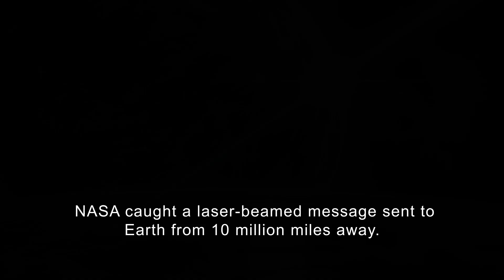NASA Caught A Laser Beamed Message Sent To Earth From 10 Million Miles Away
🎥 In this video, our topic is NASA Caught A Laser-Beamed Message Sent To Earth From 10 Million Miles Away

🔍 Chapters:
00:00-00:41 Introduction
00:42-01:12 The Psyche Spacecraft and DSOC
01:13-01:54 Achieving First Light
01:55-02:35 The Future of Space Communication
02:36-03:11 Conclusion

💬 Content:
Introduction
Today, we're going to talk about an exciting event that could revolutionize the future of deep space missions. NASA has reported receiving a laser-beamed message from 16 million kilometers away. This message was sent from the Psyche spacecraft, which is on a two-year mission headed for the asteroid belt between Mars and Jupiter.

The Psyche Spacecraft and DSOC
The Psyche spacecraft is carrying the Deep Space Optical Communications technology demonstration, or DSOC. This technology was designed to carry out NASA's most distant experiment of high-bandwidth laser communications. The spacecraft made contact with the Hale Telescope at the Palomar Observatory in California, marking the successful sending and receiving of its first batch of data.

Achieving First Light
The mission achieved 'first light' on November 14 when the laser transceiver locked on to Jet Propulsion Laboratory's powerful uplink laser beacon at its Table Mountain Observatory. This allowed the DSOC’s transceiver to aim its downlink laser at Caltech’s observatory 130km away. Achieving first light is a critical milestone, paving the way toward higher-data-rate communications capable of sending scientific information, high-definition imagery, and streaming video in support of humanity’s next giant leap: sending humans to Mars.

The Future of Space Communication
This successful test of NASA's Deep Space Optical Communications system marks a step closer to reality for quick and easy communication over extreme distances. The DSOC system is designed to send information using laser light instead of traditional radio waves, allowing space missions to send 10 to 100 times more information than they currently do using radio waves. This technology will be crucial for future missions, such as the upcoming Artemis missions, which are expected to transmit enormous volumes of science data.

Conclusion
While achieving first light with the DSOC experiment is an astounding achievement, the team understands it is only the first undertaking of the complicated mission. As the Psyche spacecraft continues its journey, tests will be carried out to refine and improve this innovative communication method. Until next time, keep looking up!

🌟 Thank you for joining us on this journey! 🚀 Let's explore the wonders of the science and technology together! 🌌